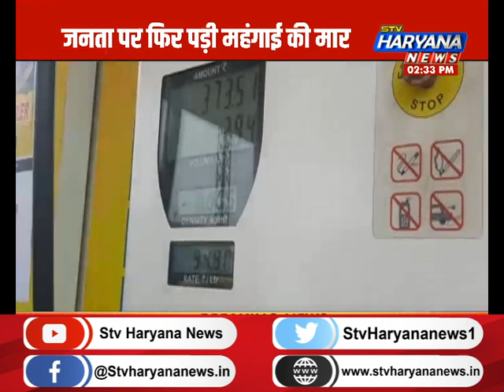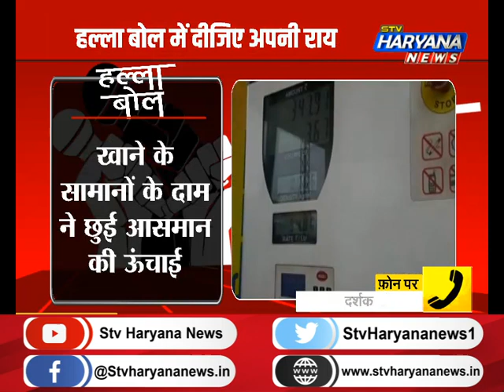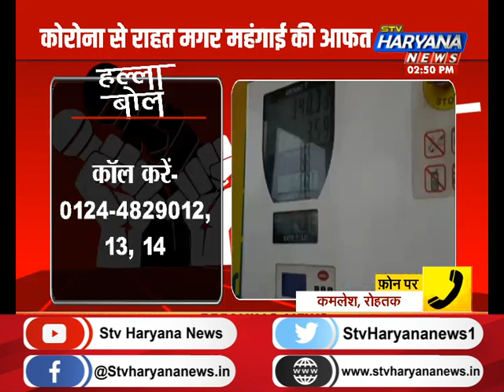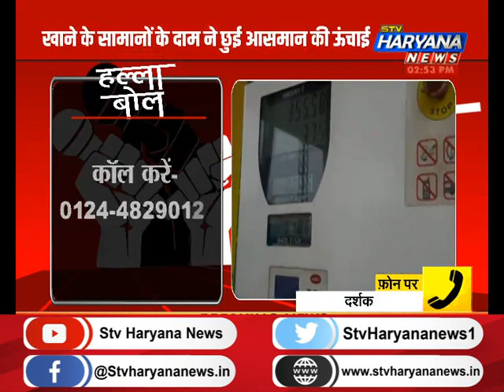जनता पर फिर पड़ी महंगाई की मार, क्या विपक्ष महंगाई को मुद्दा बनाने में नाकाम है ?|| STV Haryana News